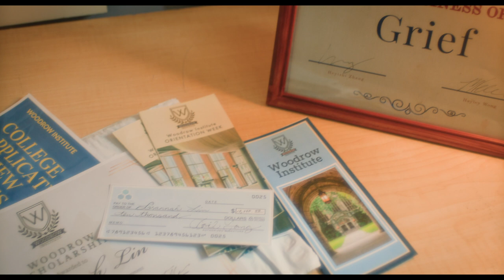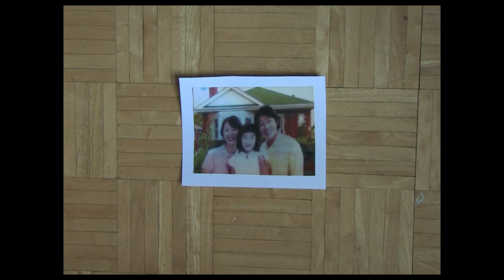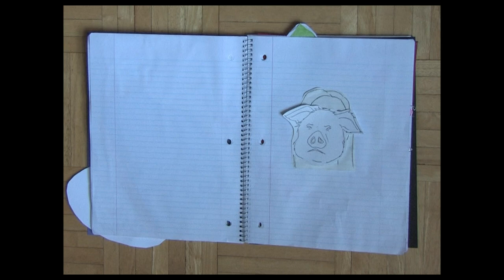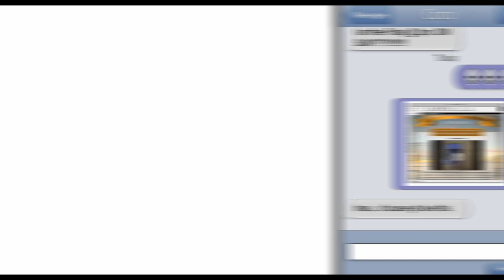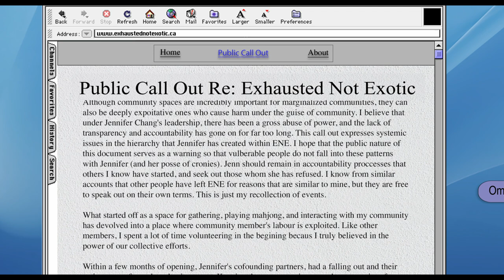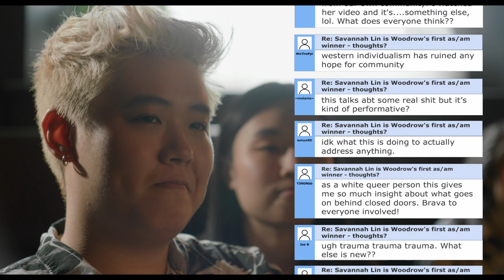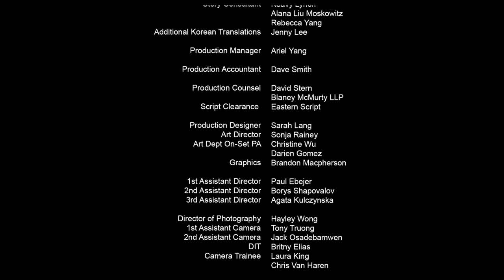Gay Mean Girls 🔪 208 | "The Business of GRIEF" | KindaTV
Upon the release of Savannah’s real scholarship video, tensions are high and reactions are mixed, but Savannah feels a sense of closure as the year comes to an end.

FOLLOW GAY MEAN GIRLS!

CREW
Creators - Heyishi Zhang & Hayley Wong
Executive Producers - Jordan Barker, Borga Dorter, Steph Ouaknine
Producers - Maddy Falle, Hayley Wong, Obvious Allegory

Writers
Episode One Writer - Heyishi Zhang
Episode Two Writer - M. Hassan
Episode Three Writer - Kourtney Jackson
Episode Four Writer - Jacklyn Osadebamwen
Episode Five Writer - Jacklyn Osadebamwen
Episode Six Writer - Heyishi Zhang
Episode Seven Writer - Heyishi Zhang
Episode Eight Writer - M. Hassan
Story Consultant - Keavy Lynch, Alana Liu Moskowitz, Rebecca Yang

Additional Korean Translations - Jenny Lee
Production Manager - Ariel Yang
Production Accountant - Dave Smith
Production Counsel - David Stern, Blaney McMurty LLP
Script Clearance - Eastern Script
Production Designer - Sarah Lang
Art Director - Sonja Rainey
Art Dept On-Set PA - Christine Wu, Darien Gomez
Graphics - Brandon Macpherson
1st Assistant Directors - Paul Ebejer
2nd Assistant Director - Borys Shapovalov
3rd Assistant Director - Agata Kulczynska
Director of Photography - Hayley Wong
1st Assistant Camera - Tony Truong
2nd Assistant Camera - Jack Osadebamwen
DIT - Britny Elias
Camera Trainee - Laura King, Chris Van Haren
Casting By - Jesse Griffiths Casting
Casting Director - Jesse Griffiths
Casting Assistant - Leah Galloway
Background Casting - Jason Boyd
Caterer & Craft - The Crews Craft
Key Craft Server (Toronto) - Marieta Pitas
Craft Server (Burlington) - Christine Raczek
Costume Designer - Rajetha Kalatharan
Costume Assistant - Zannub Houssein
Gaffer - Julius (J.R.) Velarde
Best Person Electric - Yevgeniy (Eugene) Vaskov
Electric - Ellen Shaw
Key Grip - Ryan Dioso
Best Person Grip - Chris White
Daily Grip - Chris Perkins
Head of Hair Department - Deandra Wells
Head of Makeup Department - Niamh McCann
Key Makeup Artist - Tanya Bishoff
Daily Swing - Fatema Hoque
Hair Assistant - Ashley Brewer
Hair Assistant - Andayah (Nightstar) Laramee
HMU Intern - Olivia Melito

COVID Coordinator - Pam Wise
Location Manager - Aile Lagunas
Location PA - Aaron Malig
Location PA Swing - Jeric Tamayo
Key Props - Malcolm McKenzie, Josh Simpson
Script Supervisor - Steph Boyko
Script Supervisor Dailies - Jay Lee, Hilda Babazadeh
Set Decorator - Kaitlyn Goodfellow
Set Decerator Dailies - Julianna Notten, Dani Leblanc, Holly English
Social Media Manager -  Eunice Yeung
Sound Mixer(s) - Jonah Blaser , Jacob Moss, Allison Declercq-Matthas
Boom Operator(s) - Allison Declercq-Matthas, Mike Barber
Driver - Sydney Neilson
Offline Editorial - School Editing
Offline Executive Producer - Yumi Suyama
Episode One Editor(s) - Benjamin Sagar, Monica Remba
Episode Two Editor - Monica Remba
Episode Three Editor(s) - Monica Remba, Fiona Alvarez
Episode Four Editor - Fiona Alvarez
Episode Five Editor - David Larocque
Episode Six Editor(s) - Benjamin Sagar, Genevieve Latour
Episode Seven Editor - Genevieve Latour
Episode Eight Editor - Genevieve Latour
Post Production Picture and Sound - Rolling Picture Company
Digital Colourist - Scott Hannigan
Online Editors - Whisper-Lynn Harper, Jessica Pettenuzzo
Sound Editors - Patrick Dal Cin, Jesse McCaig
Supervising Re-Recording Mixer - Jeremy Fong
Lab Coordinator - Alison MacDonald
Foley by - JRS Foley
Foley Artists - Sam Maloney, William Kellerman
Foley Mixer - Patrick Lefler
ADR By - WANTED
ADR Recordist - Jesse McCaig
VFX Artist - Hayley Wong
Graphics Artist - Michelle Lu
Music Supervisor - Cody Partridge